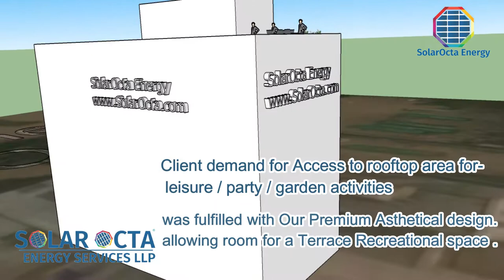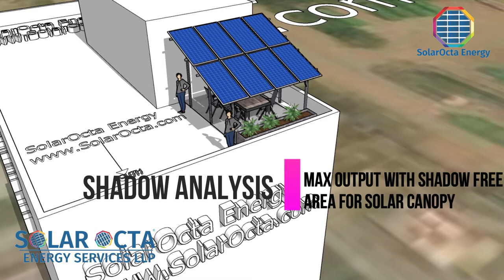Solar Pergola Canopy Design -3KW Premium Rooftop Solar plant in Delhi by SolarOcta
This is our Design Philosophy
Customer First approach, it's your roof space after all.
by switching to Solar PV power for your home, doesn't mean you have to give up your terrace parties/ terrace garden or your terrace space for stargazing.
We Provide Solutions catering to all your Sustainability needs and then some more.
Together we can change the planet for a cleaner , greener and a better place.

We deliver projects within 3 days after your order is finalized.
Want your Financial Independence from Electricity bills?
 Give us a call or Whatsapp today at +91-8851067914